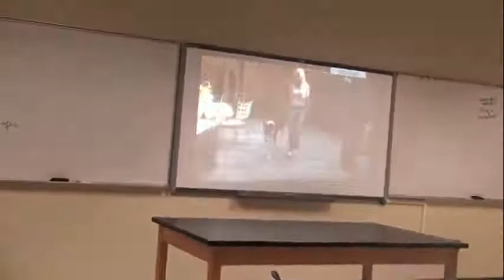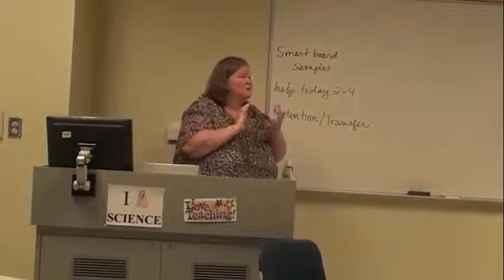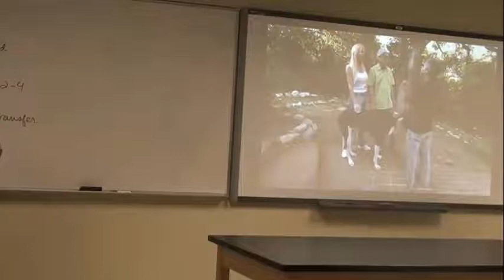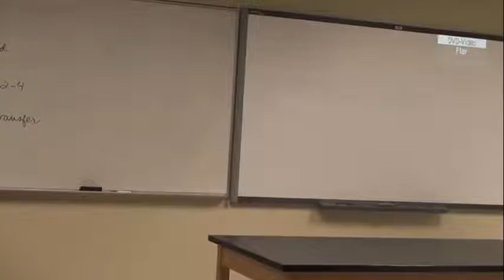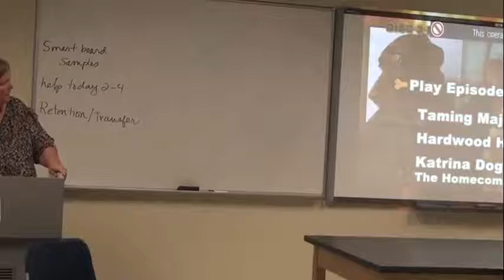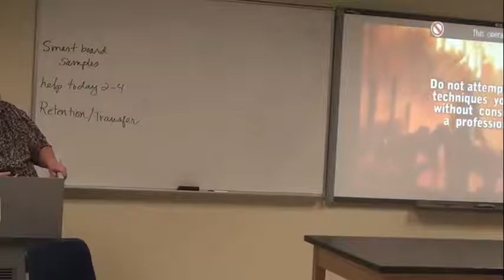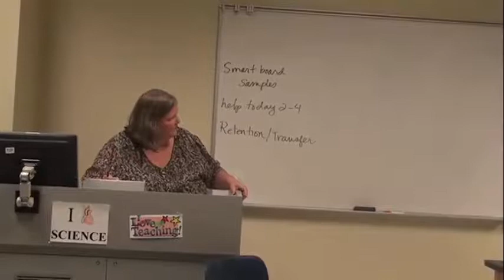Dog Whisperer part 3